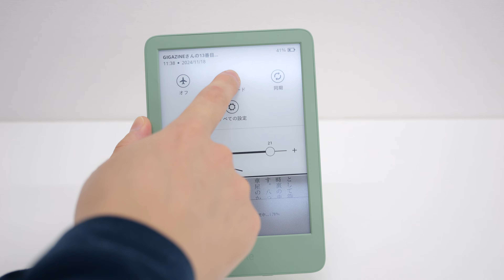Kindle2024年最新モデルの進化したページ送りやディスプレイを体感してみた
2024年最新版「Kindle」シリーズの進化したページ送りや画面表示を旧モデルとも比較しながら体感してみた - GIGAZINE

2000年4月1日より運営している老舗ニュースサイト。1ヶ月のページビューは2018年1月時点でRSSなど含めて約9946万、1ヶ月のユニークユーザー数は約2471万。読みは「ギガジン」、オンラインマガジンとしてギガバイト級のサイトという意味で、「MAGAZINE（雑誌）」＋「GIGA」を由来とする造語。